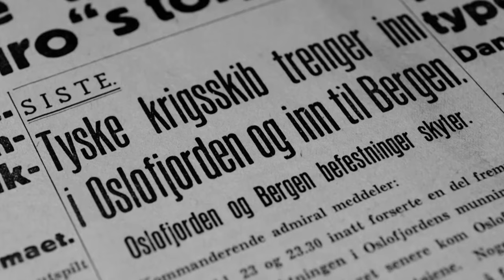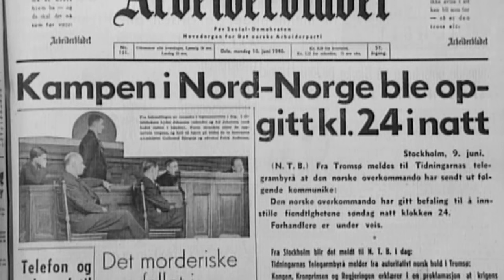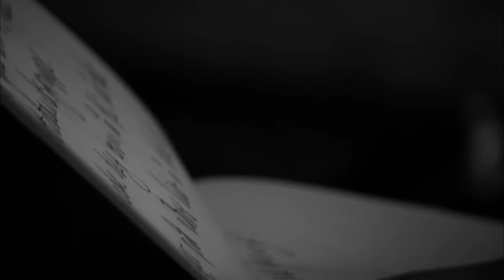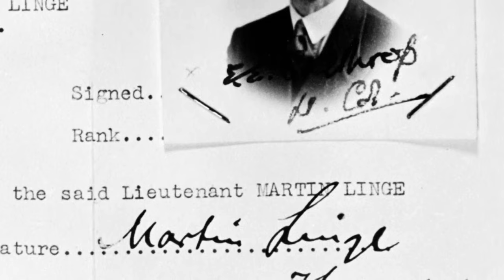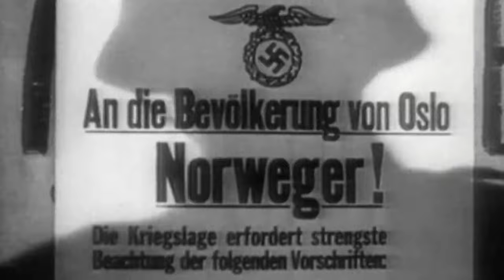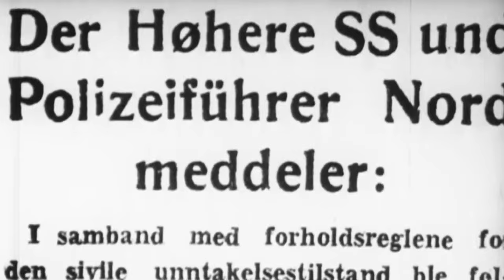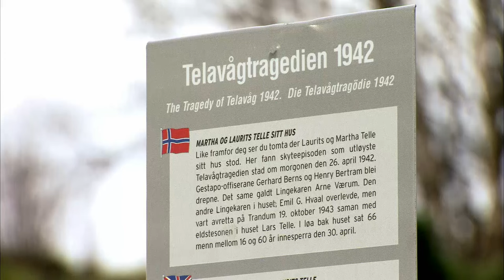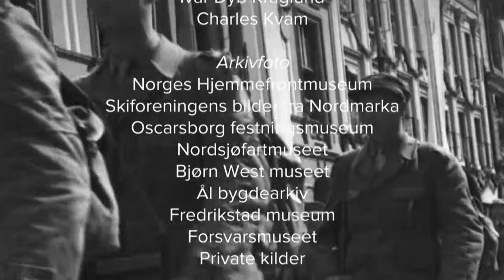MILORG - Del 1 - Motstanden vekkes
Dokumentarfilm serie fra 2015 i 3 deler:
Del 1 er 48 minutter og forteller om den gryende motstanden etter den tyske okkupasjonen av Norge i aprildagene i 1940. Etter kampene er over og de norske soldatene kommer tilbake til sine hjemsteder, tar flere av dem initiativ til gryende motstand, og motstandsgrupper blir dannet utover høsten 1940. MILORG opplever i 1941 at Gestapo foretar opprullinger og arrestasjoner. I stor grad skyldes dette angiveri og løsmunnethet. Terroren rammer både sivilbefolkningen og motstandsgruppene hardt også i 1942.

Produsert av FMS etter et manuskript av Petter Ringen Johannessen og i regi av Charles Kvam. Rettighet: FMS

Del 2 og del 3 kommer fortløpende på vår Youtube kanal.